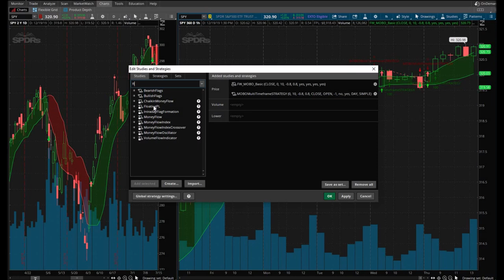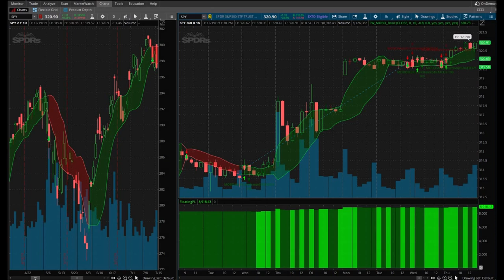Updates, New Day Trading Strategy, New Day Trading Indicator | SPY and MOBO Bands Indicator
December 19, 2019 trading day. WHAT IS UP GUYS?!? It's been awhile since I have been really doing what I love doing and that's day trading! I am back and at it again. I feel like I am getting back into the groove of things and I have a lot to catch up on. MOBO bands indicator...MOBO bands indicator and MOBO bands strategy is a strategy that I came across on a YouTube video. I am starting to like trading SPY options using this new MOBO bands indicator. I will put the links down below where you can find this awesome indicator. This new day trading strategy is not for the faint of heart. I have done a lot of back testing and research and I feel like this is a high percentage win rate strategy for day trading. This new day trading indicator is really going to help me swing trade the stock market as I can not really day trade a whole lot with my day job

3:08 Takes you straight to the trade and strategy details